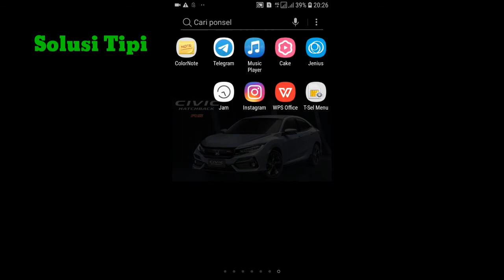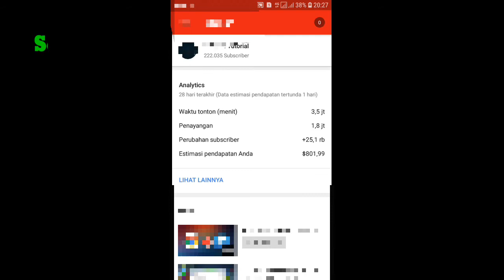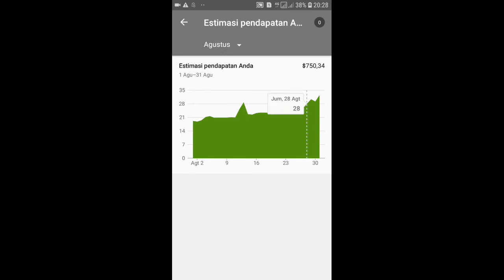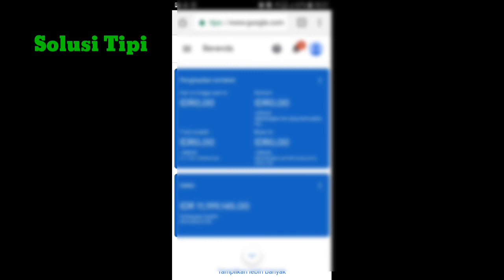Inilah Gaji Youtuber 200k Subscriber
Buat and yang suka kepo dan penasran gaji youtuber anda bisa lihat pendapatan saya dari youtube dengan 200k subscriber, Namun pendapatan youtuber bukanlah berpatok pada banyaknya subscriber akan tetapi dari banyaknya ilan yang muncul dan banyaknya orang yang menonton video chanel youtube.